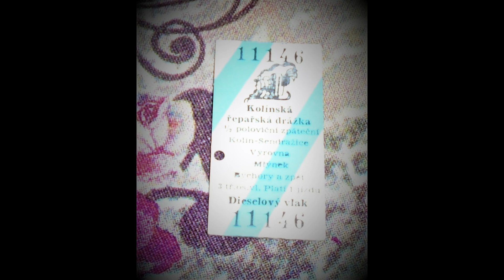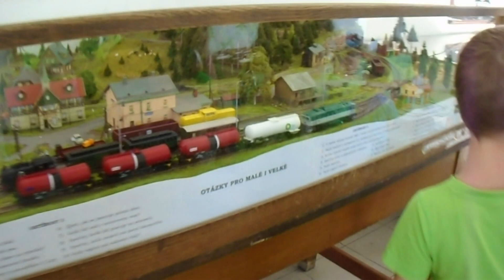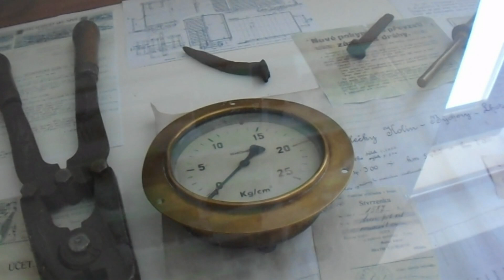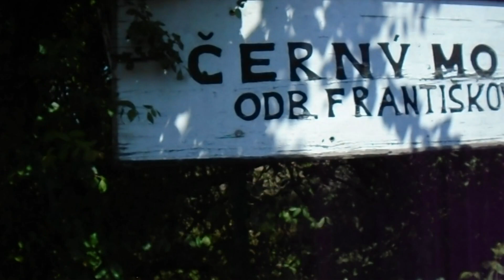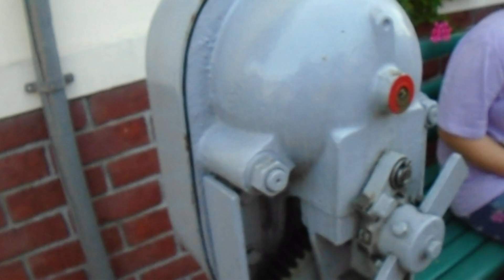Kolínská řepařská drážka